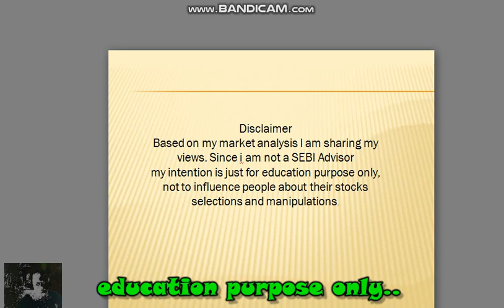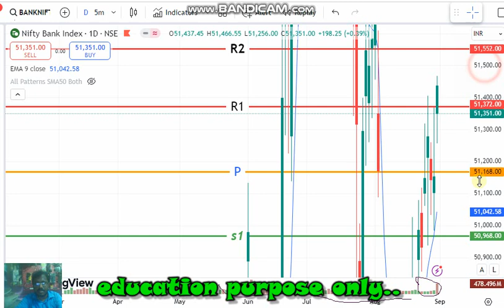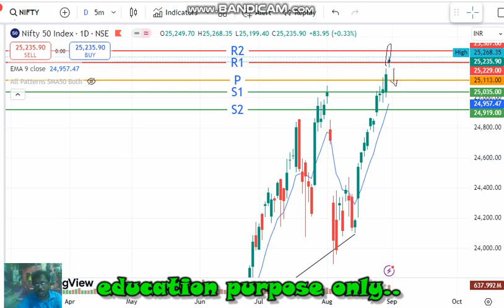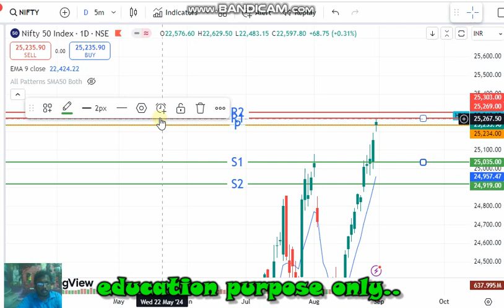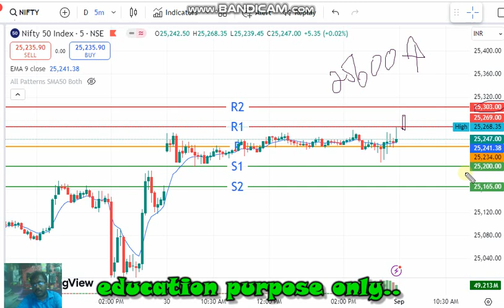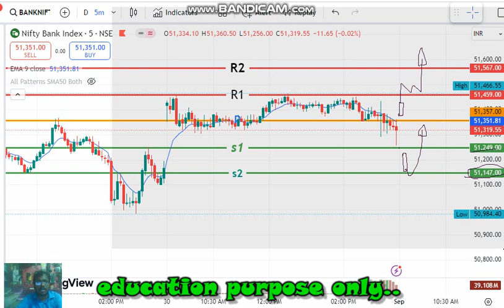02-09-24 Nifty BankNifty Support And Resistance Level Intraday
அனைவருக்கும் வணக்கம்